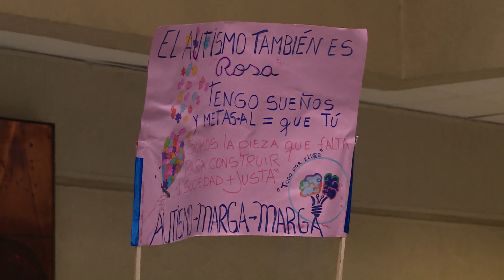Demandan mayor inclusión en el Día de Concienciación sobre el Autismo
La Cámara conmemoró el día mundial de la Concienciación del Autismo, oportunidad en que se destacó la necesidad de avanzar en propuestas legislativas que permitan una plena inclusión, sobre todo en el ámbito educacional.